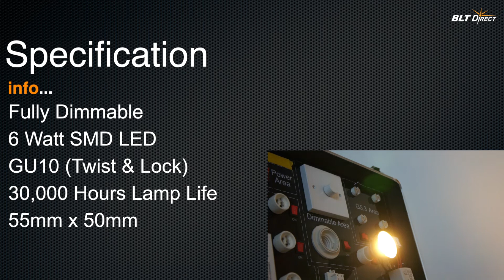Megaman Dimmable LED GU10 6 Watt Warm White 410 Lumens 50w Alternative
Introducing our market leading bulb which is able to achieve a 50W equivalence from just 6W. This bulb also has many other advantages over standard halogen and rival LED GU10 lamps. Some of these advantages and unique selling points include:

-Ideal substitute for halogen with significant energy savings
-High luminous maintenance: 70% lumen at 30,000 hours
-2800K (Warm White) 80% CRi
-240V GU10 35 Degree beam
-Fully Dimmable
-6W High intensity LED Replaces Halogen GU10
-30,000 hours life low energy consumption